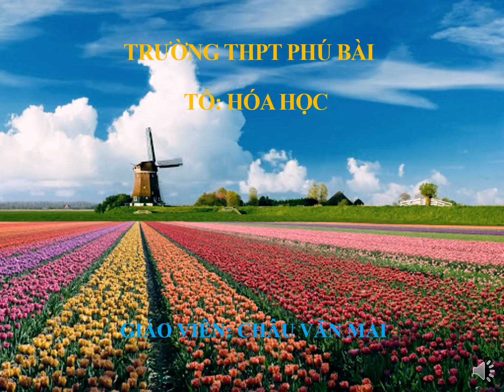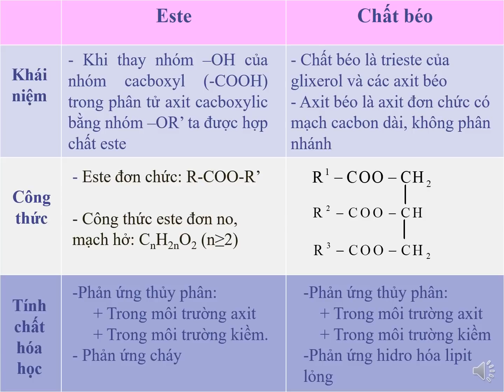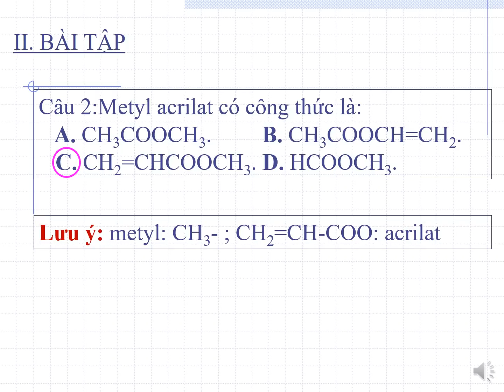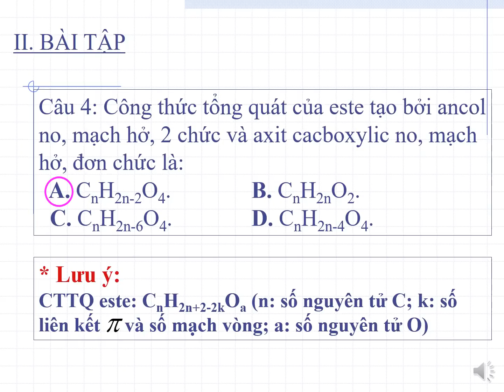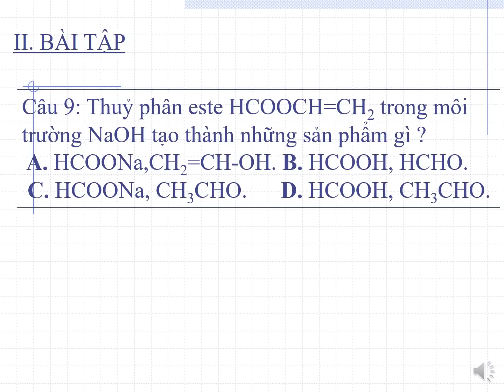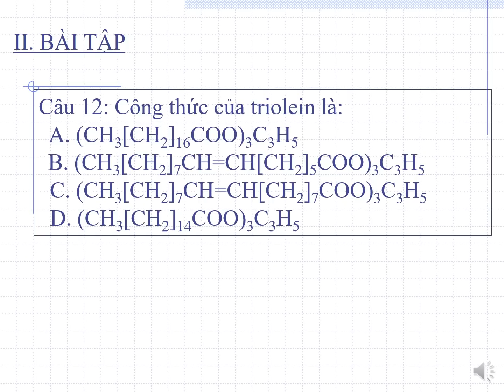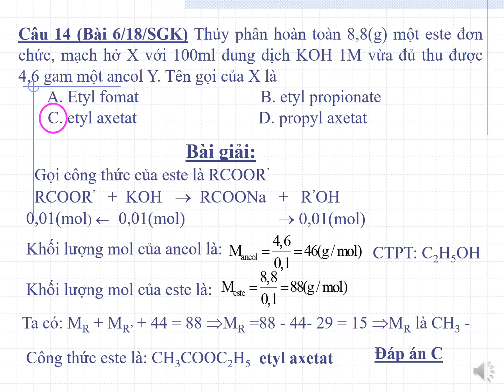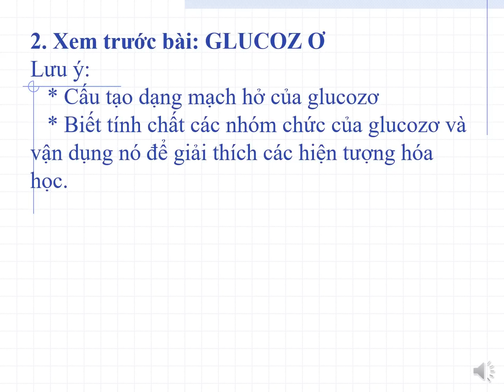Hóa học 12 - Luyện tập: Este và chất béo